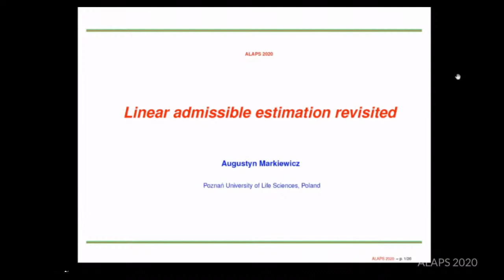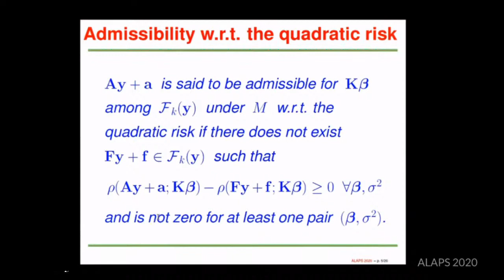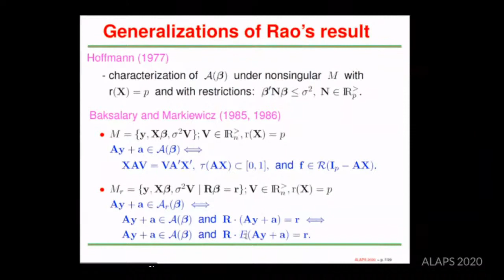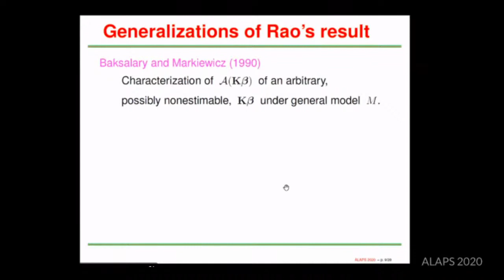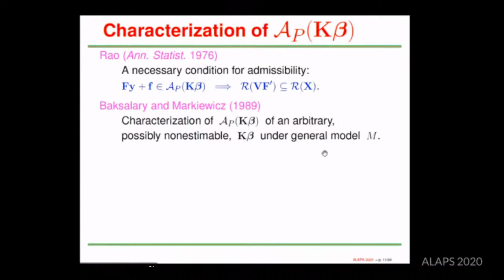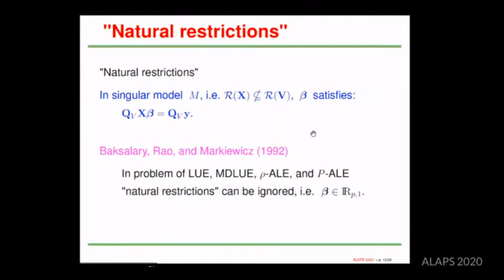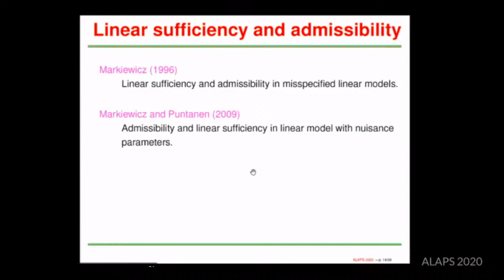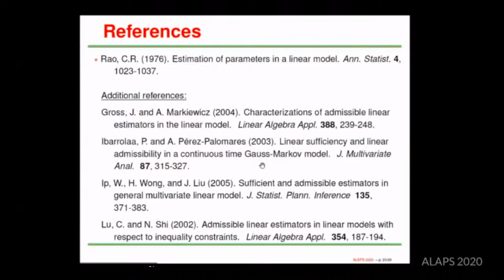Linear admissible estimation revisited - Augustyn Markiewicz